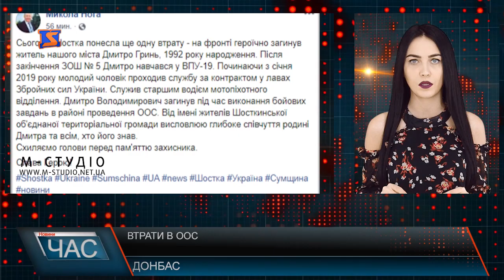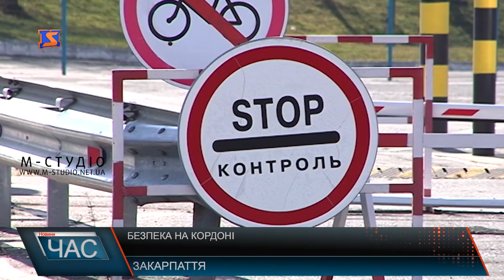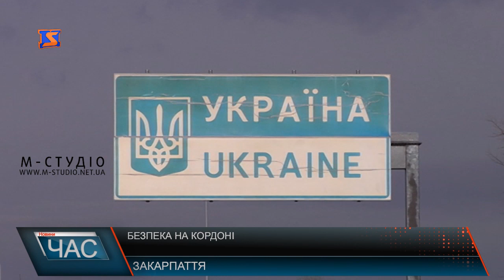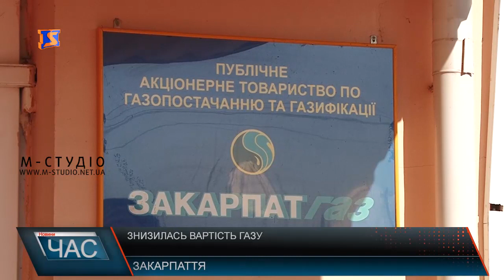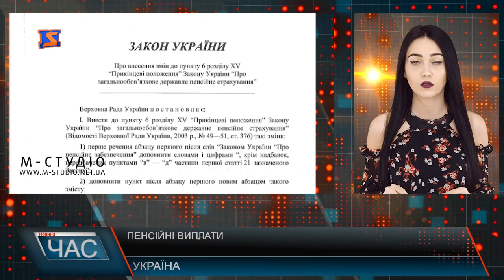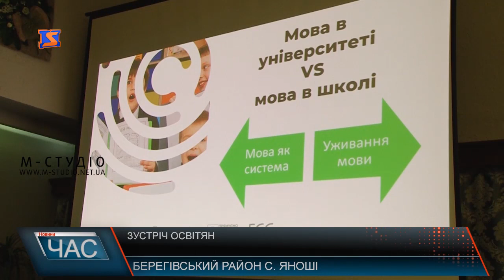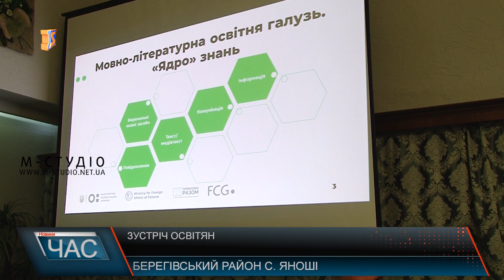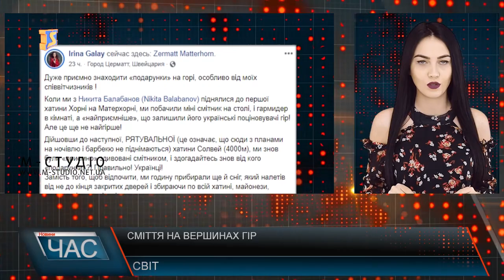Програма “ЧАС”. Hовини Закарпаття за 26 лютого 2020 року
Температурні перевірки на кордоні. Заходи безпеки
Повільний день. Чому поспішаємо
Освітянські питання. Візит заступниці міністра освіти і науки